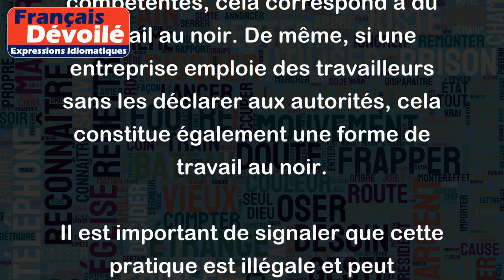Travailler au noir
Le terme "Travailler au noir" signifie exercer une activité professionnelle non déclarée légalement et ne pas payer les charges sociales et fiscales correspondantes. On parle également de travail clandestin ou de travail illégal.
Par exemple, si une personne effectue des travaux de peinture chez quelqu'un sans fournir une facture ou sans être déclarée auprès des autorités compétentes, cela correspond à du travail au noir. De même, si une entreprise emploie des travailleurs sans les déclarer aux autorités, cela constitue également une forme de travail au noir.
Il est important de signaler que cette pratique est illégale et peut entraîner des sanctions financières et juridiques pour toutes les parties impliquées. De plus, en travaillant au noir, les travailleurs ne bénéficient généralement pas des avantages sociaux tels que l'assurance santé et la retraite.